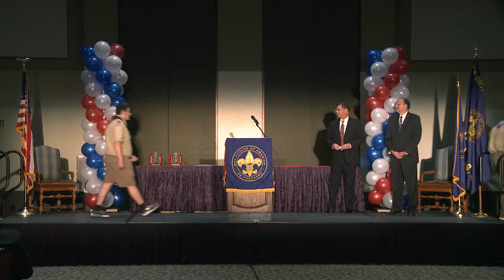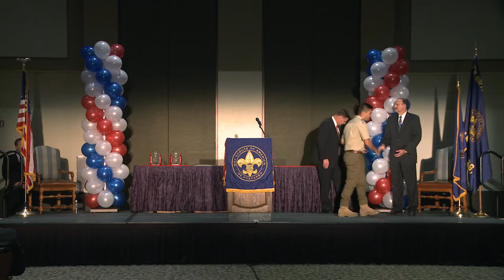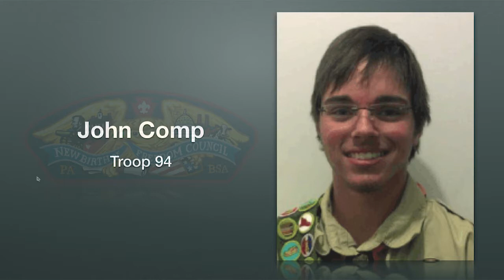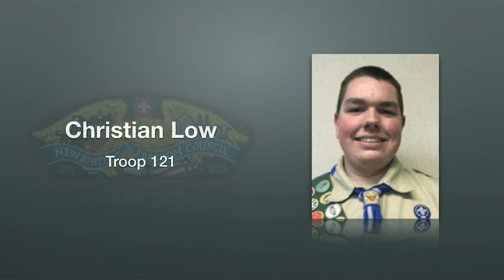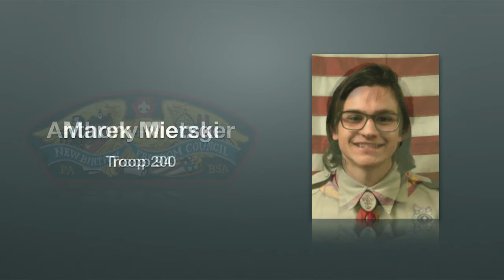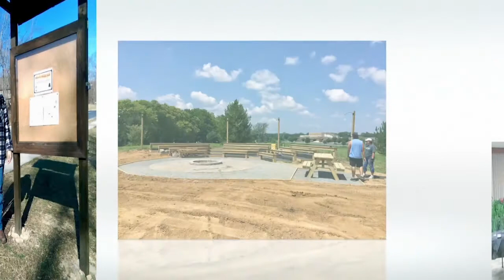New Birth of Freedom 2017 Eagle Dinner Nov 21, 2017